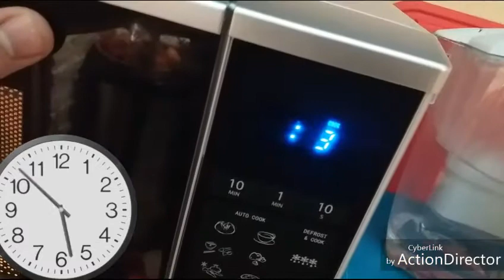Pizza z kubeczka 🍜🍴smacznego